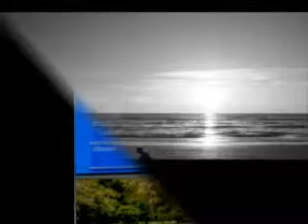Mad World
Mad World sung by Gary Jules written by Tears for Fears.  This song was featured on the soundtrack to Donnie Darko.